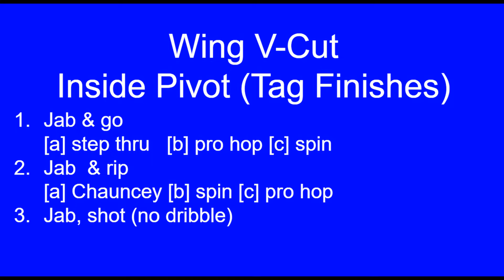wing v cut inside pivot - tag finishes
1. Jab & go
[a] step thru   [b] pro hop [c] spin
2. Jab  & rip
[a] Chauncey [b] spin [c] pro hop
3. Jab, shot (no dribble)